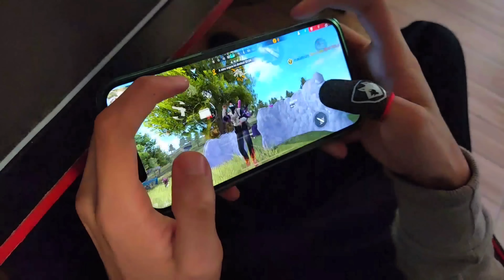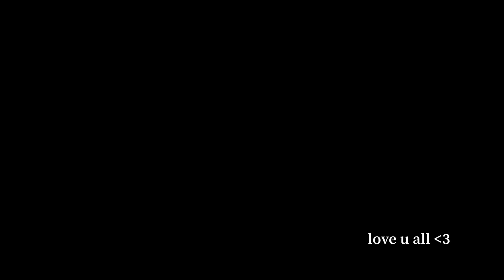Handcam Never Die 💖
📱 Celulares - POCO X3 PRO,POCO F3 PRO e iPhone 12 Pro Max

💋 Inspiration APELAPATO, RUOK FF, MAXADO💋